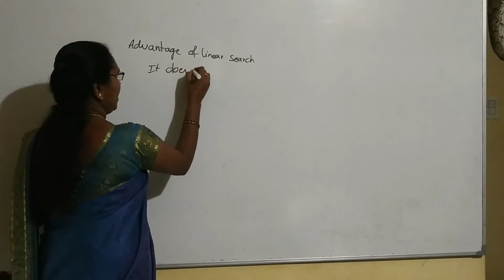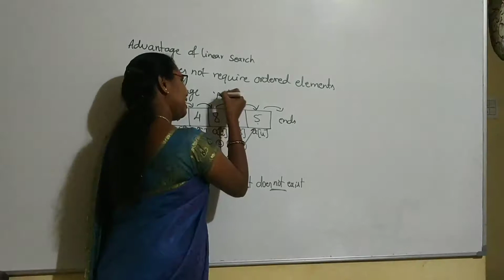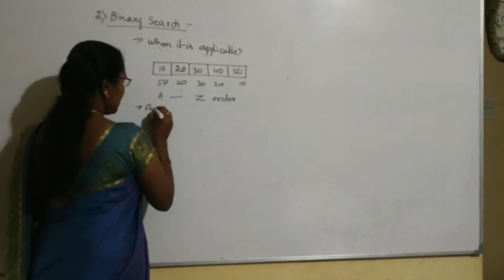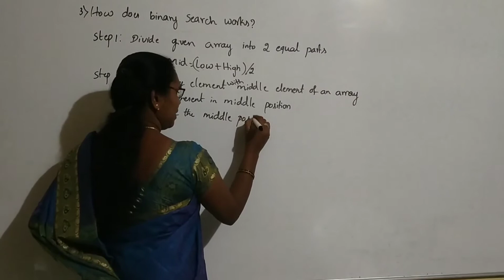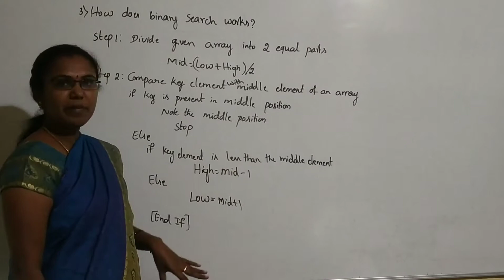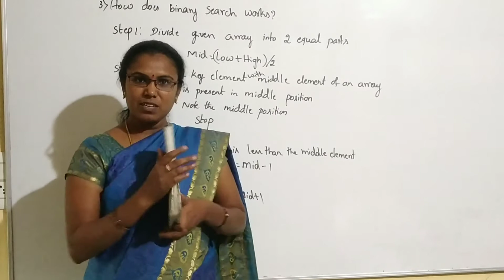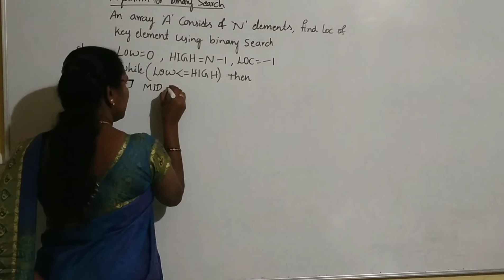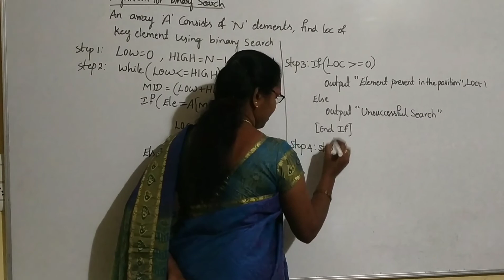2nd PUC Computer science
Chapter: Data structures